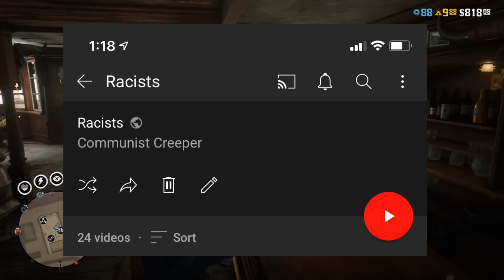Prison Mate Luke Can We Stop Virtue Signaling For Views [Commentary]